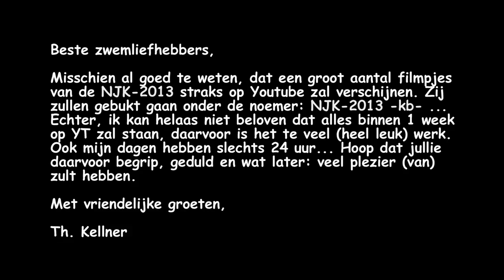NJK-2013 -kb-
Voorwoord over de actie-films van de NJK-2013 die op Youtube gezet gaan worden.